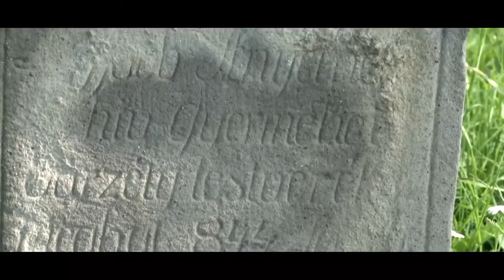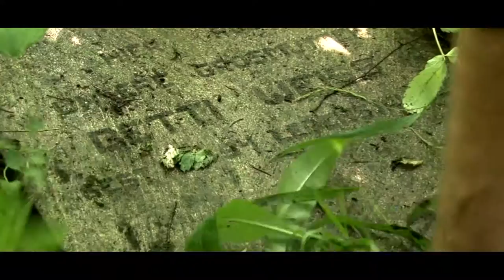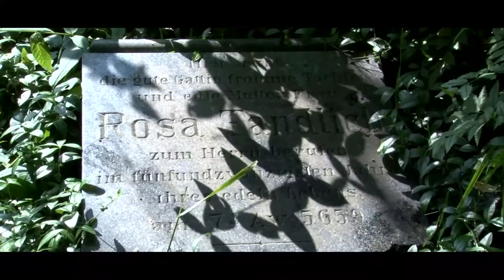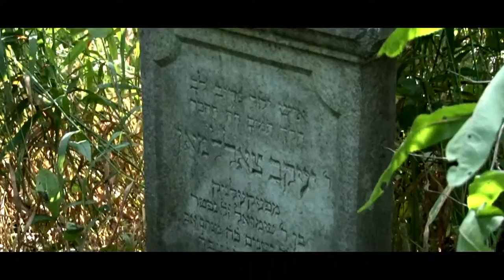Pierwsi osadnicy na Orawie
Wielu zadaje sobie pytanie - kto był pierwszym osadnikiem na Orawie ? Niemcy, Czesi, Polacy czy Węgrzy ? Kazimierz ma na to odpowiedż - pierwsi byli ludzie, którzy pokochali te ziemie i okolice.